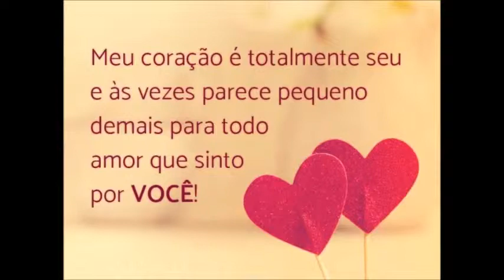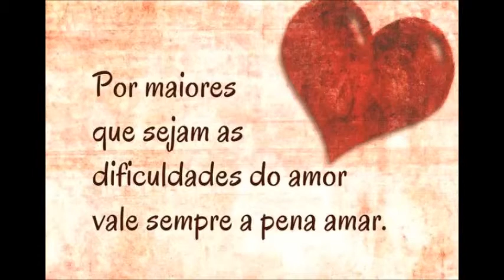Homo Sapiens - Tornerai Torneró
Tornerai Tornerò
Homo Sapiens
. Letra .
La piazzetta del mercato e' ancora là,
Le magliette sono uguali a un anno fa
Mi ricordo che, la volevi tu
Quella con "ti amo" scritto su

Con gli amici passo il tempo solo un po'
E se chiedono ridendo con chi sto
Io rispondo che, amo sempre te
Che da un momento all'altro arriverai

Tornerai tornerò
Con il tempo non si può scommettere mai
E quello che succede non lo sai
Ti perdo ad ogni giorno sempre un po'
Tornerai tornerò
Ridicolo pensarci amore mio
Al primo incontro è stato già un addio
Tornerai, tornerò...

Ti ricordi il prato della ferrovia
Rotolavi sporca d'erba e di allegria
Erano le sei, io ti ho chiesto: "vuoi?"
Poi cantavi nel venire via

Tornerai, tornerò...